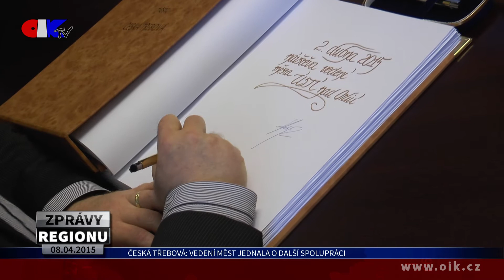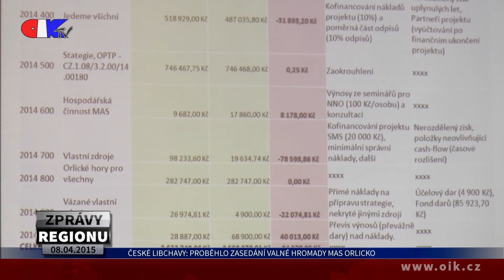ZPRÁVY REGIONU 08.04.2015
Vedení měst jednala o další spolupráci – Proběhlo zasedání valné hromady MAS Orlicko – Blíží se 17. ročník Hudebního festivalu Antonína Bennewitze – Hokejbalisté utrpěli dvě porážky